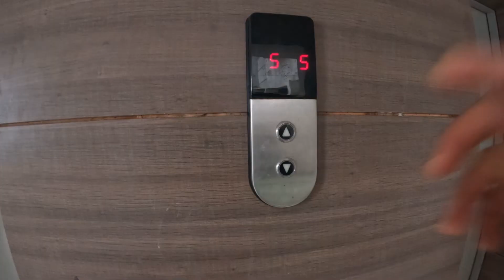আজ চলে এলাম সেনকো গোল্ড মেয়ের জুয়েলারী কিনতে | Senco Gold VIP Kolkata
আজ রয়েছে কলকাতা সিরিজের ভিডিও। আজকে গেছিলাম আমরা Senco Gold  আমার মেয়ের জন্য জুয়েলারি কিনতে তো সেই ভিডিওটা তোমাদের সাথে শেয়ার করলাম। সেনকো গোল্ড এর জুয়েলারির কালেকশন ওরা ভিডিও করতে দেয়নি কিন্তু আমি যেগুলো কিনলাম সেগুলো আমি তোমাদের সাথে শেয়ার করেছি ওদের ডিজাইন। তো তোমরা দেখে জানিও কেমন লাগলো।